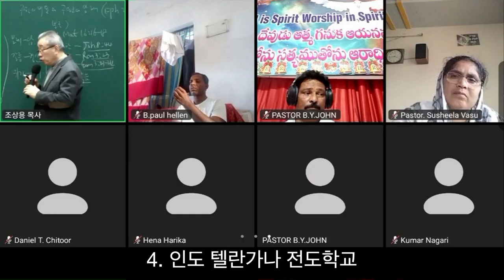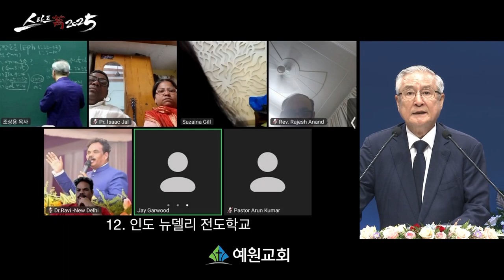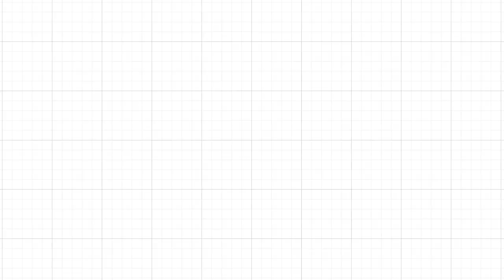[예원교회] 주일예배 설교(3부) - 너희는 온 천하에 다니며 만민에게 복음을 전파하라! (마가복음 16:15) - 정문식선교사 - 2024.06.02.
너희는 온 천하에 다니며 만민에게 복음을 전파하라! (마가복음 16:15)

15 또 이르시되 너희는 온 천하에 다니며 만민에게 복음을 전파하라